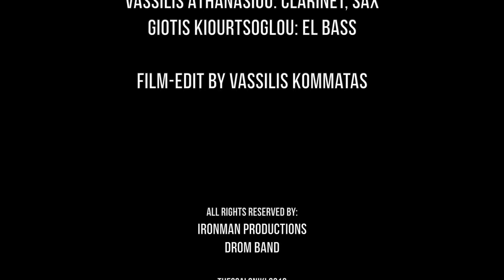drom - kalajdzisko oro live @ IPOGEIO music stage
dRom are:
Thanos Stavridis: accordion, keyboards
Giannis Karakalpakidis: el. guitar
Christos Tasios: drums
Vassilis Athanasiou: clarinet, sax
Giotis Kiourtsoglou: el. bas
"Kalajdziisko Oro" performed and recorded live at Ipogeio music stage at 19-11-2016

video by Vasskomm